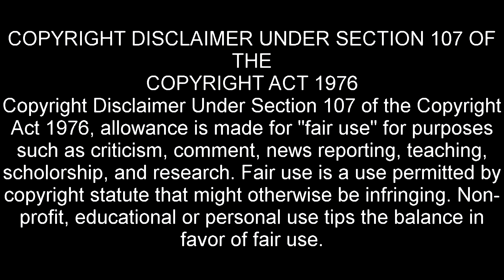Red Dead Redemption 2 - Winning The West Story Mode - Episode 39!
Welcome to Winning The West Story mode, in this series we Eli will be running through story mode in Red Dead Redemption.

This week Arthur , John and Javier are sent by the Gray's to steal some horses from the Braithwaites!